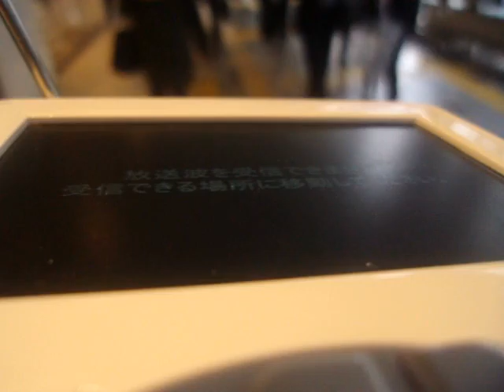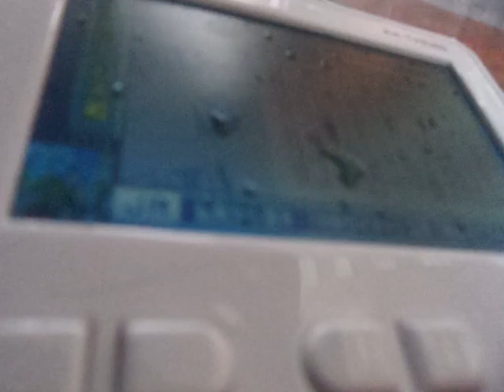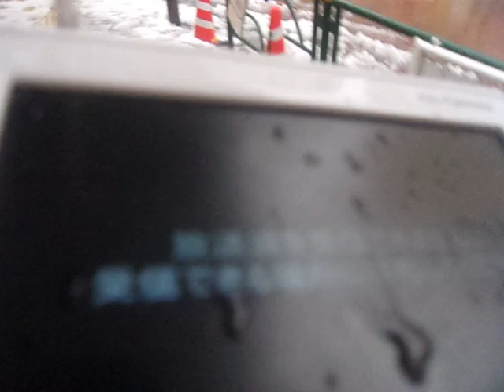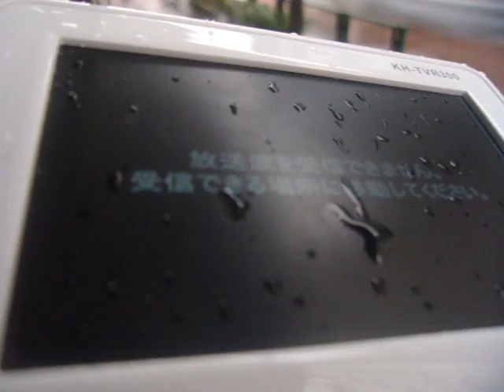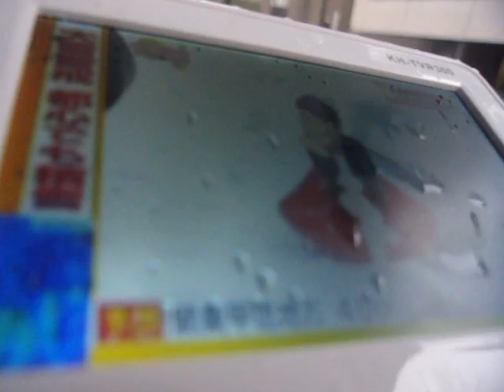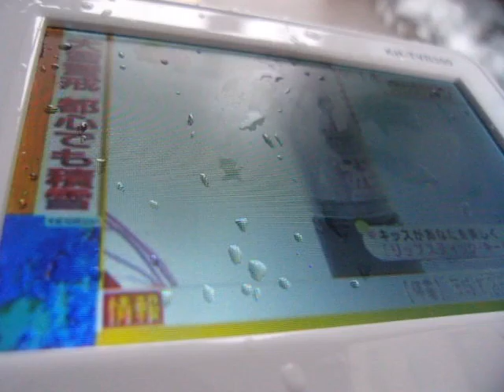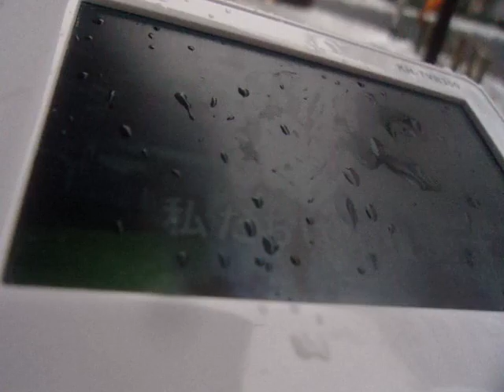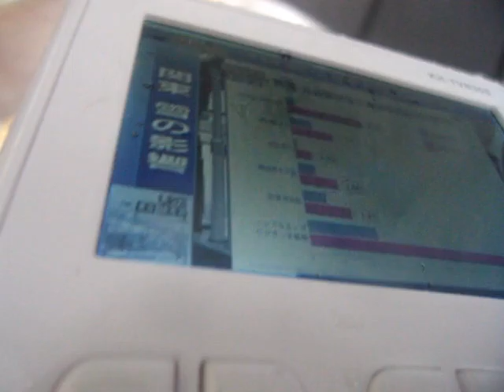GEDC0910 2016.01.18~21 計測プログラミングなど 積雪